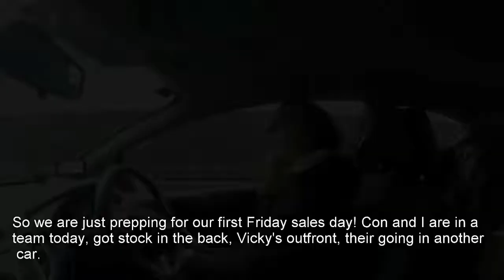Recoil Kneepads Vlog - Getting outside our comfort zones - Recoil Sales Day!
Recoil Vlog #2.

Sometimes you have to do things in business that makes you feel awkward, nervous and uncomfortable. A lot of the time, what you fear doing the most is what you need to do the most.

This is a fun flashback to when we loaded up our cars with boxes of kneepads and walked in to trade merchants to see if they'd like to buy them...cold calling but in person. The results? Watch till the end and you'll see.